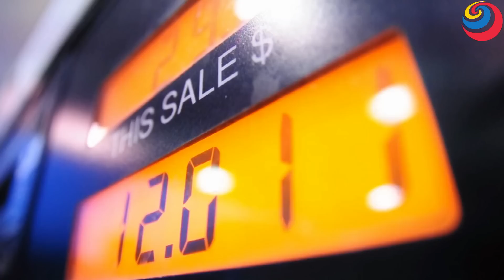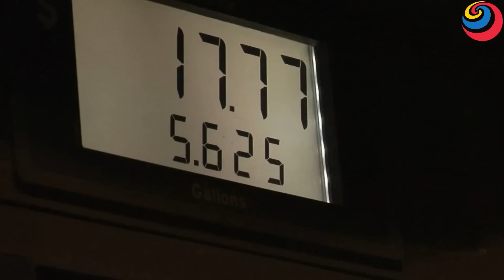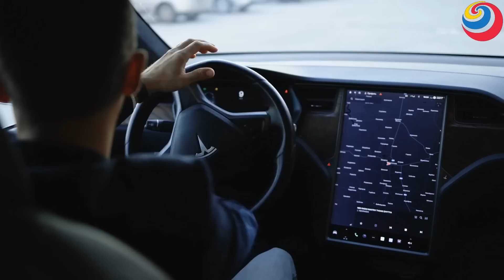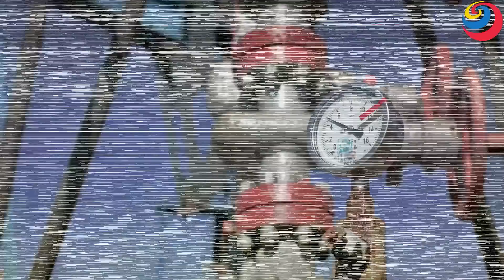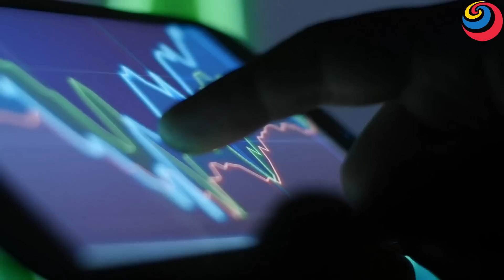भारत में मिले इस तेल के कुएं ने उड़ा दी दुबई और सऊदी की नींदें ! oil well found in India !